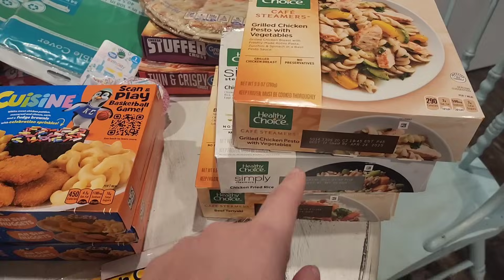WALMART GROCERY HAUL | Party Ready and Large Family Meal Plan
Hey hey y'all! It's grocery shopping day. I'm headed to Walmart and to give ya a Wal-Mart grocery haul. This is a large haul for me as we prep for a birthday party. Keep in mind we are pretty self sufficient and community sustainable around here and because of that I'm able to stick to a low budget and shop mostly for treats and anything convenient we might want.

Meal Plan:
Pizza
Grilled Cheese and Tomato Soup
Chicken Finger Salad
Breakfast
Mamaw's Goulash
Creamy Sausage and Cabbage
Feed Yo Self

AMAZON STORE FRONT:

AMAZON WISH LIST: